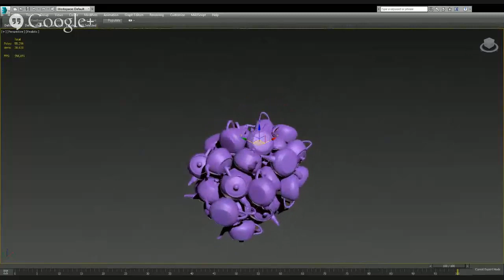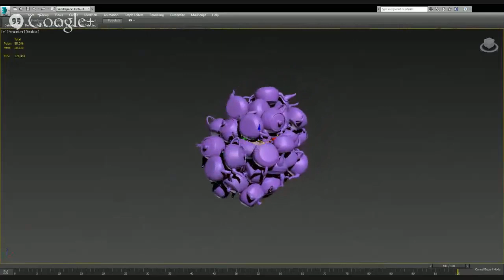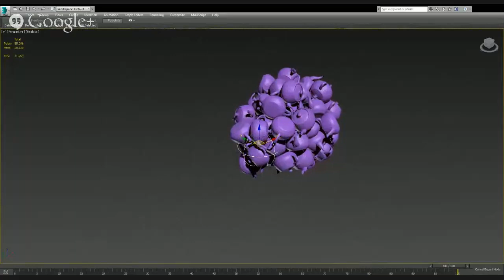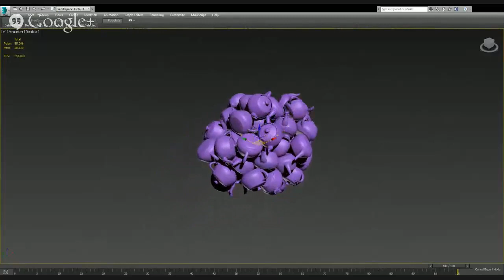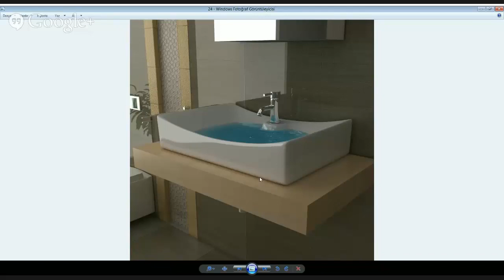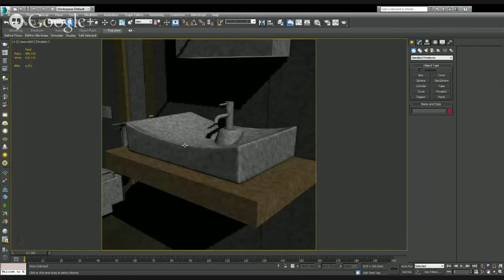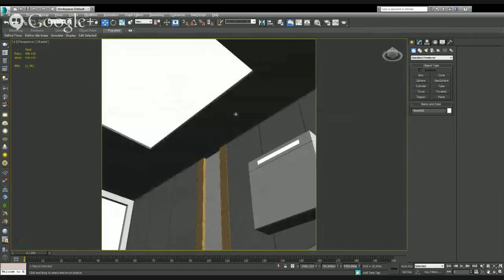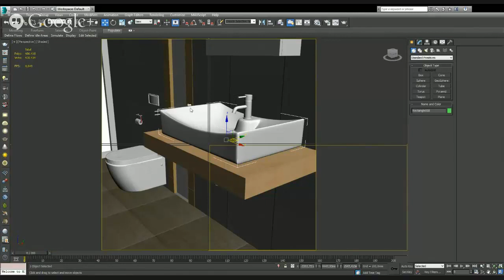Autodesk Türkiye 3Ds Max ve Vray Render Motoru ile İç Mekan Sahne Tasarımı Webinarı Bölüm 1